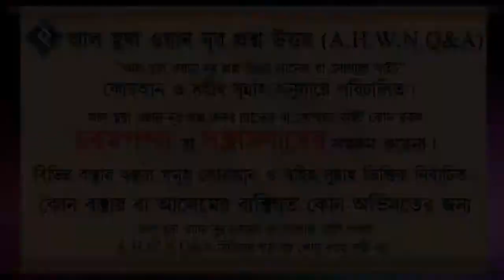আয়াতুল কুরসিতে কুরসি শব্দ দ্বারা কী বোঝানো হয়েছে┇৩৪ নং┇শায়েখ আব্দুল আল বাকী